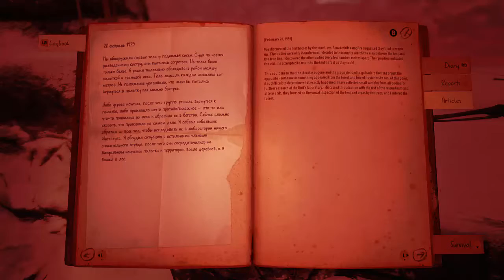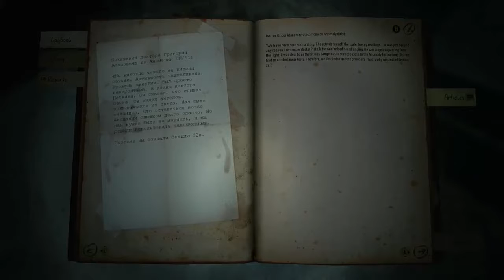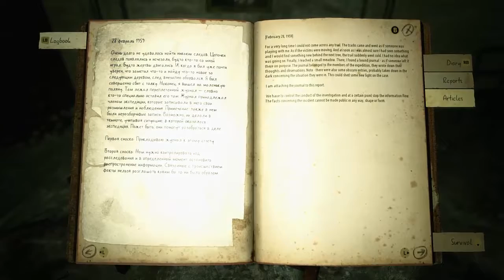CorGhouling #5 Kholat: Not Today Satan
On today's episode, we experience some strange weather, find a secret lab, and String has a panic attack.

This is CorGhouling!